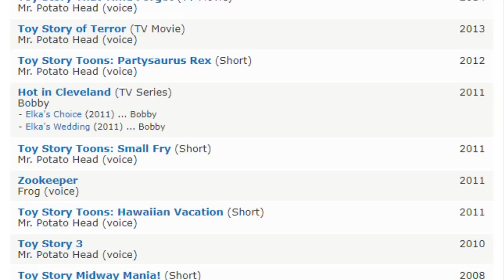Dennis the Menace Sequel | Forgotten Failures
How does one screw up casting Don Rickles as Mr. Wilson? Well, this direct-to-video sequel found a way.